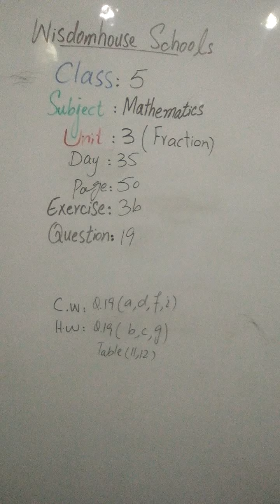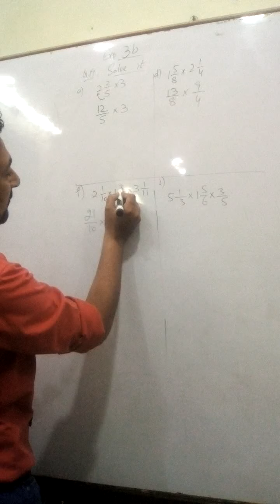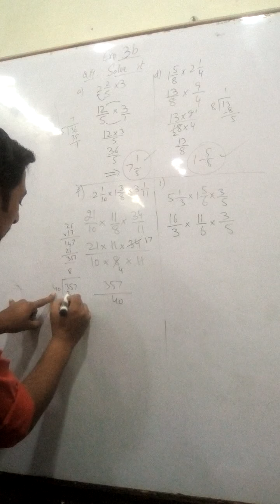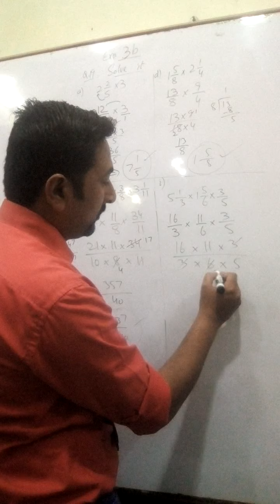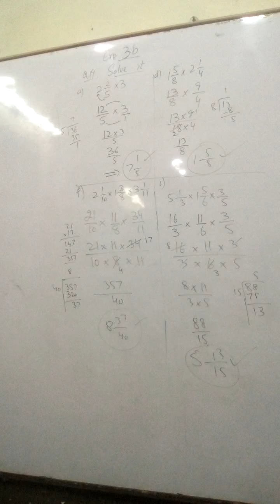Class:5th|Mathematics| Unit#3|Topic: Ex#3b(pg#50)|Q #19|WSS E-Learning